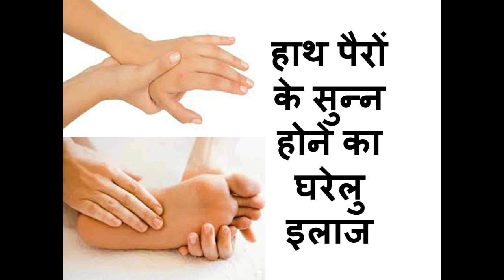हाथ पैरों के सुन्न होने का घरेलु इलाज Home Treatment of Numbness In Hindi